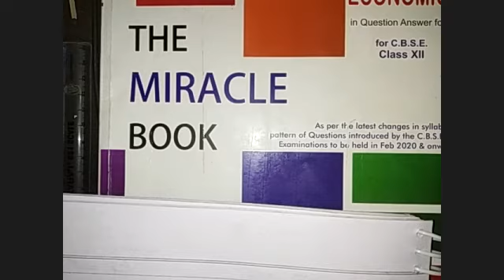#14 Accounting Ratios| Comprehensive problems|past exams questions|Class 12th|B.com(p/h)|CMA|CA|BBA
Accounting Ratios. PART-14
USEFUL FOR CLASS 12 , B.com(p/h) , BBA ,CMA inter , CA